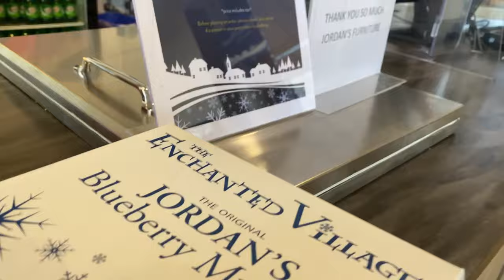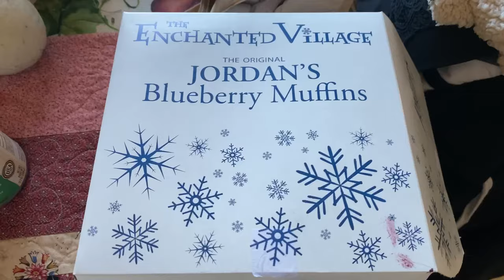Lenny The Boston In Search of the Perfect Puppuccino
In this episode, I search for the perfect Puppuccino with Dad, along with world famous muffins that can only be found at Santa's Enchanted Village, just in time for the holidays! Follow along as we have fun on the road and let us know where you take your pup for a delicious treat!